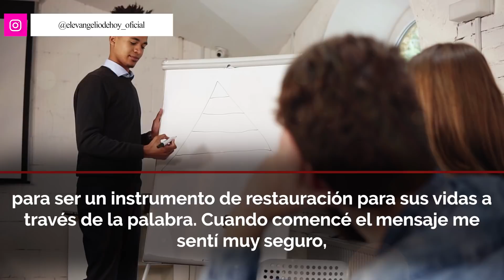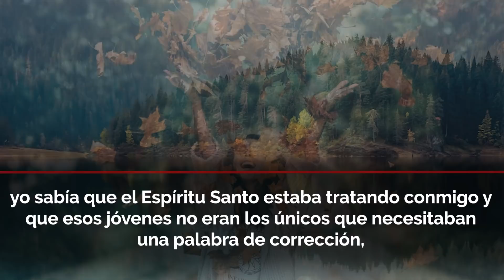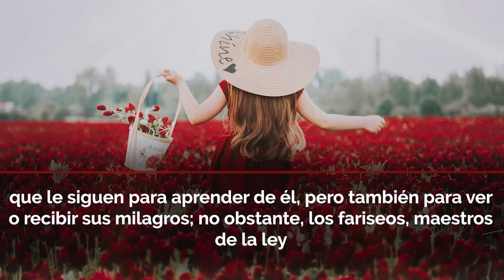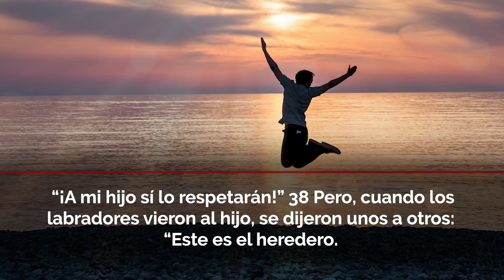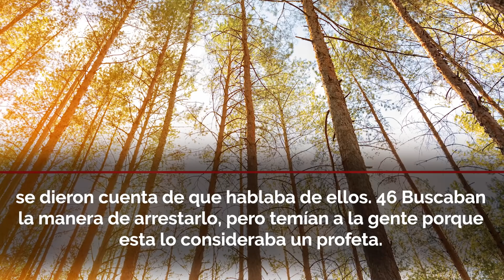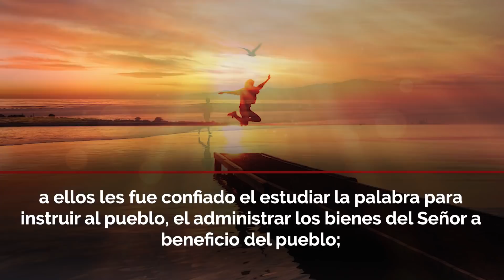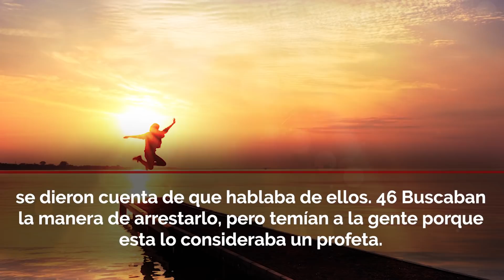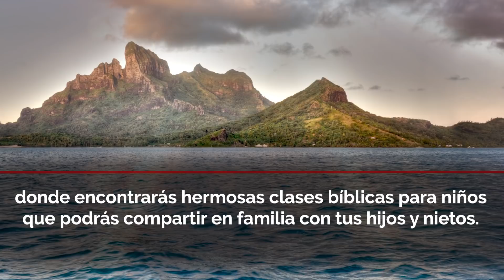Evangelio de Hoy ✝ Miércoles 23 de Marzo de 2022 - "LA PARÁBOLA DE LOS LABRADORES MALVADOS" 🙌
Evangelio del día de Hoy "Miércoles 23 de Marzo de 2022" Reflexión y Oración para Tener la Palabra de Dios en nosotros a cada día.

Licencia: Todos los videoclips e imágenes usados en este vídeo están licenciados de forma gratuita con: Envato Elements: vídeos, música, fotos y gráficos de archivo ilimitados con el titulo: 📻 EVDH / YOUTUBE: ESTA HISTORIA TAMBIÉN ES PARA TI 22/03/2022